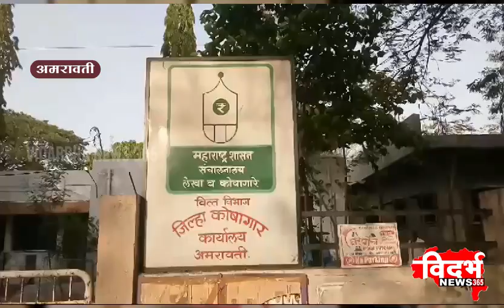Amravati | निवृत्ती वेतनधारकांनी फोन कॉल्स व संदेशापासून सावधानता बाळगावी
विदर्भन्यूज365मराठी निवृत्ती वेतनधारकांनी फोन कॉल्स व संदेशापासून सावधानता बाळगावी
जिल्हा कोषागार अधिकारी यांचे आवाहन
जिल्हा कोषागार अधिकारी अमोल इखे यांची माहिती
कोणतेही व्यवहार करण्यापूर्वी कोषागार कार्यालयाशी संपर्क साधावा
फसव्या फोन कॉल्स व संदेशापासून सावधानता बाळगावी